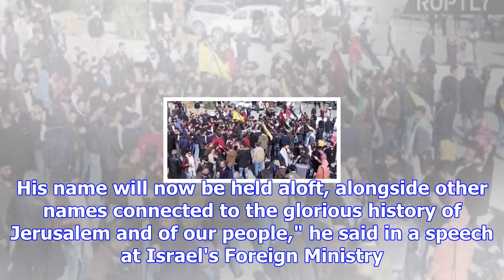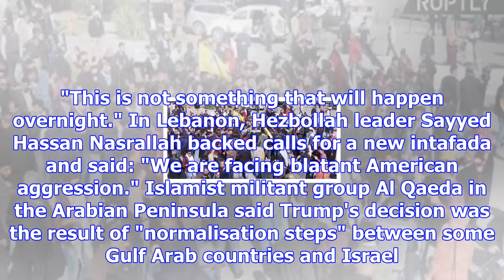Calls for palestinian uprising over trump's jerusalem plan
The Islamist group Hamas urged Palestinians on Thursday to abandon peace efforts and launch a new up...